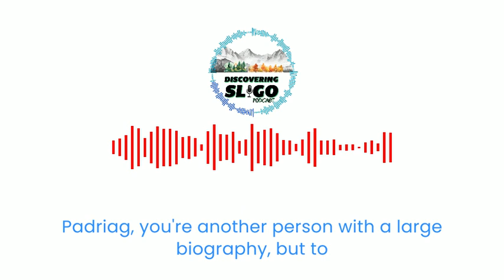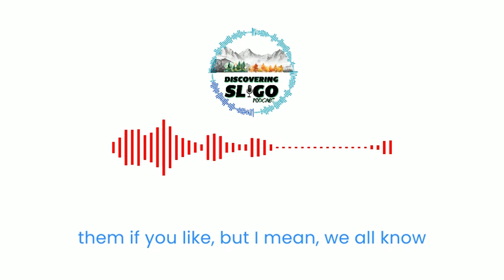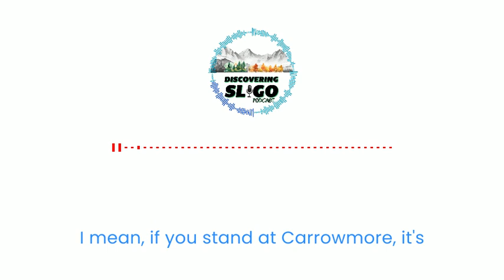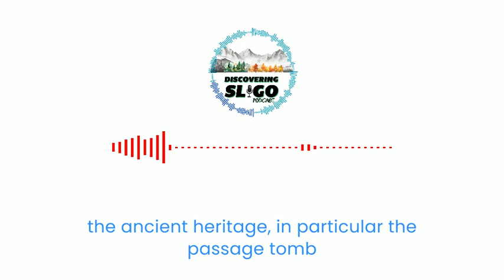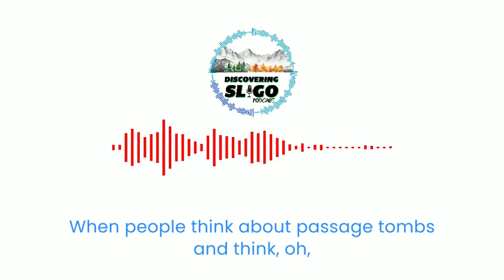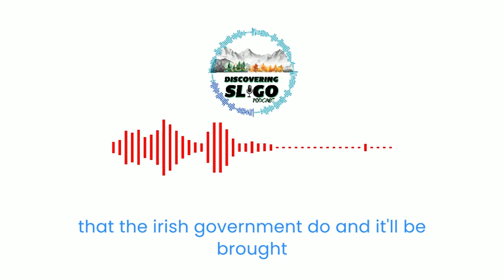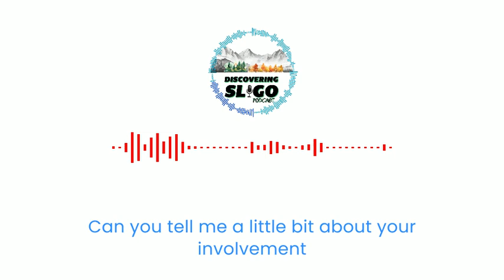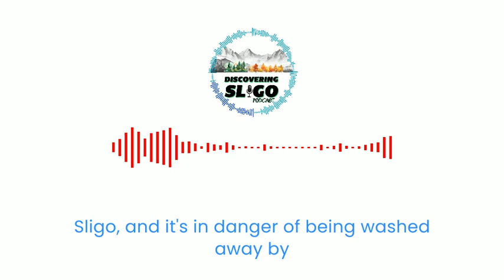Discovering Sligo Podcast - EP3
Episode 3 of the Discovering Sligo Podcast - Padraig Meehan

Join me (Sally Siggins) as I interview a Roscommon man with a massive passion for Sligo.  We talk all things UNESCO (Passage Tomb Landscape of County Sligo), archaeology, discoveries,  music and even Westlife.

Don't forget you can support the podcast by purchasing a coffee for me